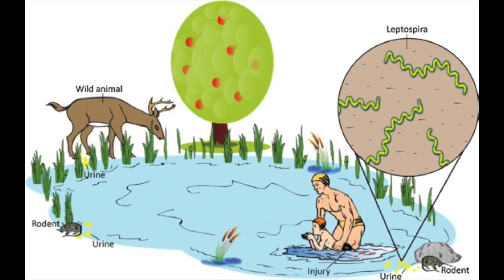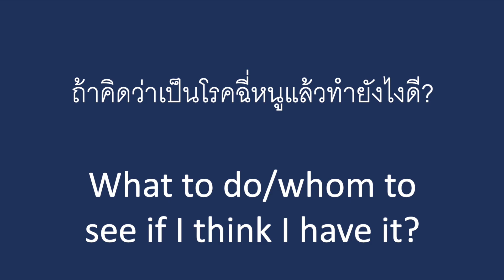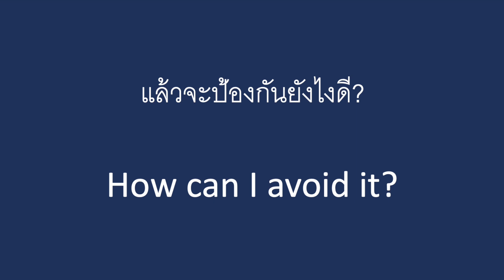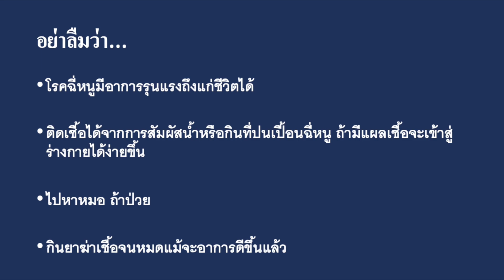Leptospirosis DTM&H 2024 1